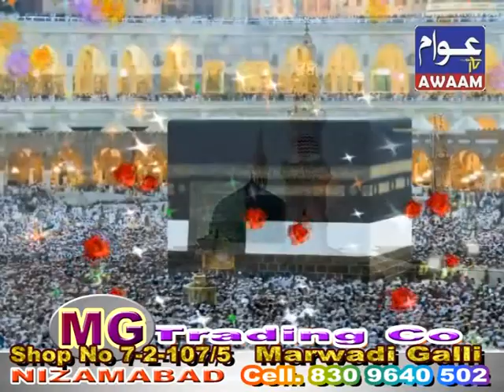22-08-22 AWAAM TV NIZAMABAD